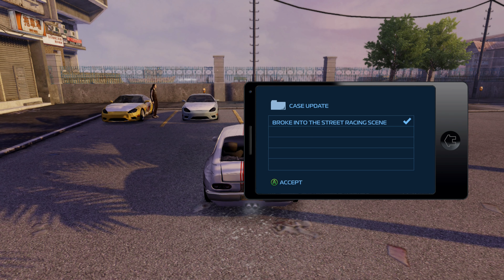SLEEPING DOGS DEFINITIVE EDITION[PART7]Walkthrough)sleepingdog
INSTAGRAM ID
un1_mask_gaming

Sleeping Dogs is an open world and martial arts action-adventure video game developed by United Front Games and published by Square Enix's European subsidiary. It was originally released for PlayStation 3, Xbox 360 and Windows in 2012. Set in contemporary Hong Kong, the single player story follows martial artist and undercover police officer Wei Shen who infiltrates the Sun On Yee Triad organization. Gameplay focuses on Wei Shen's martial arts moves, fighting, shooting and parkour abilities, and on gadgets that can be used for combat and exploration. Players must complete missions to unlock content and continue the story, but they may instead freely roam the game's open world environment and engage in both legal and criminal activities. The latter may incite a police response, the intensity of which is controlled by a "heat" system. Actions such as fighting, driving and racing grant Shen statistical rewards and earn the player achievements.

Sleeping Dogs' difficult and prolonged development began in 2008. The game was announced in 2009 as part of the True Crime series but was canceled by Activision Blizzard in 2011, as a result of the project's delays and budget issues. Six months later, Square Enix purchased the publishing rights and renamed the game Sleeping Dogs, without the True Crime license, but considered a spiritual successor. During development, United Front staff visited Hong Kong to conduct field research for the visual environments and sound.

Upon its release in 2012, the game received positive reviews for its combat, voice acting, experience system and depiction of the city; but its camera and some animations were criticized. Within one year, the game had sold over 1.5 million copies. New outfits, missions and add-ons, as well as three expansion packs, were released as downloadable content in the six months following the game's debut. A remastered version, subtitled Definitive Edition, was released in October 2014 for Microsoft Windows, PlayStation 4 and Xbox One. It features improved gameplay, setting and audio-visual quality based on community feedback. The macOS version of Definitive Edition was released on March 31, 2016 by Feral Interactive.[1] The game's success spawned a spin-off multiplayer game titled Triad Wars, which was canceled in 2015. In 2017, a live action film adaptation was also announced, with Donnie Yen set to star as Shen.